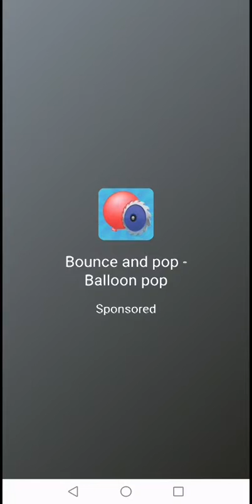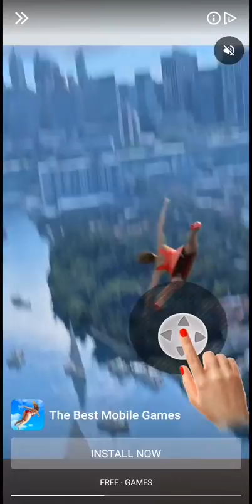Join And Clash Game play 22 | Android Game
Jenny Joseph 2000 uwy